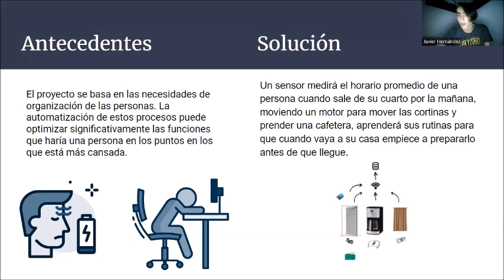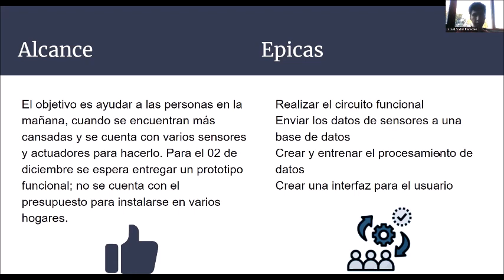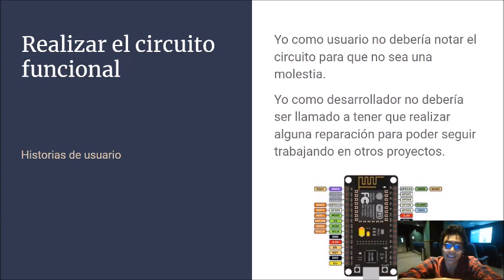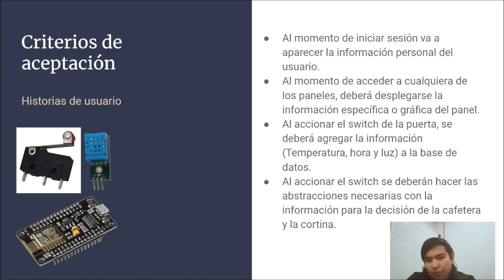Tarea 5 2 1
De manera colaborativa y en formato de presentación ejecutiva hacer el statement del proyecto que han venido desarrollando, con los siguientes datos:

Antecedentes
Solución tecnológica a implementar
Definir alcance del proyecto (En base a la solución)
Definir equipo SCRUM
Product Owner (Stakeholders)
Scrum Master
Development Team
Trabajar épicas
Construir historias de usuario
Redacción (Usuario, Necesidad, Objetivo)
Criterios de aceptación
NOTA 1: agregar vídeo explicativo de lo